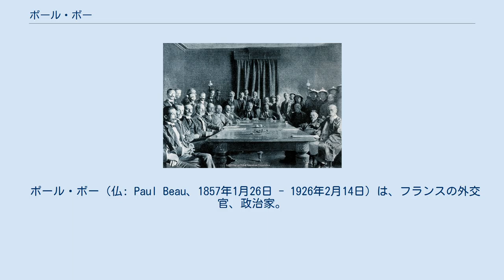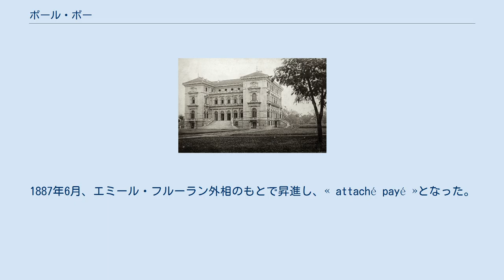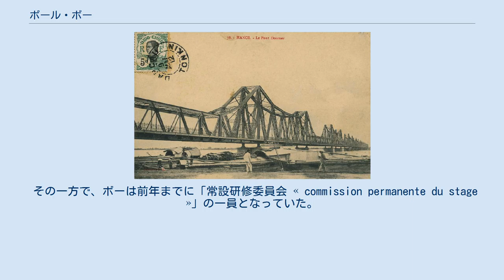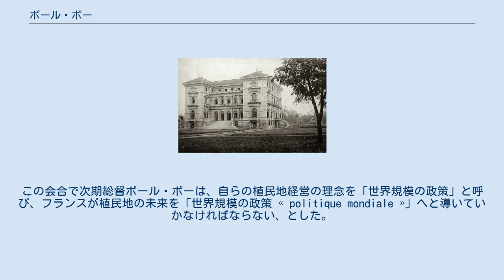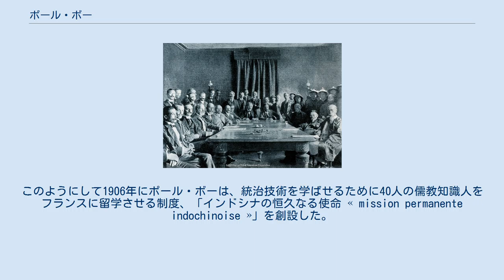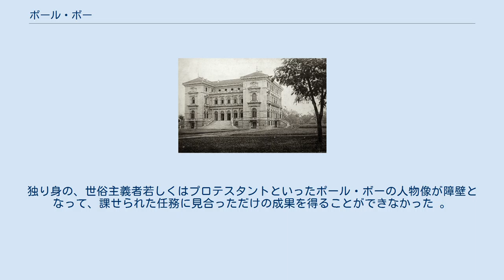ポール・ボー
辛丑条約（北京議定書）締結時の集合写真。
正面右の卓上に右肘をついている人物がポール・ボーである。
 ポール・ボー（仏: Paul Beau、1857年1月26日 - 1926年2月14日）は、フランスの外交官、政治家。
義和団事件における清国との講和交渉にフランス全権として赴く。
1902年から1908年までフランス領インドシナ総督を務めた。
それまでの植民地経営を転換し、行政組織の変革、インフラ投資を行った。
1911年から駐スイス大使。
第一次世界大戦の戦後処理交渉でもフランス代表として意見を述べた。
 ジャン・バティスト・ポール・ボーは、シャラント＝マリティーム県メディス出身の遠洋航路船の船長を父とし、ボルドーに生まれる。
法律を学び、資格を取得した。
 1880年5月にフランス外務省の官房に「配属認可」されて、ポール・ボーの外交キャリアが始まった。
この「配属認可 « attaché autorisé »」は、正式の資格を持って外務省の職員になったのではなく、彼に外務省官房による（配属の）認証が下りて職員になったことを意味する。
当時はシャルル・ド・フレシネが首相であった。
フレシネは穏健な共和主義者であった。
フレシネの支持により若き配属職員ポール・ボーの一連の出世に利便が図られた。
 当初ポール・ボーは中央行政か内閣官房で働き、この時期の見事な働きぶりのおかげで、見かけ以上に政治的な指導力があることを示すことができた。
1883年の初めにジュール・フェリーが首相になると、ボーはシャルマン＝ラクール外相の官房に「配属認可」職員として再任される。
同年11月にフェリーが外交問題の指揮を執ったときには、「配属 « attaché »」の肩書を得た（1884年1月）。
1887年6月、エミール・フルーラン外相のもとで昇進し、« attaché payé »となった。
 1888年12月28日に、ローマのクイリナーレ宮の三等秘書官の候補として名前が挙がり、外交官になる道筋が立ったが、この予定は少々延期された。
結局1889年7月に学士院の職員としてポール・ボーはパリへ戻り、1891年4月にフレシネの新内閣の下で外相を務めるアレクサンドル・リボーの官房に入った。
1892年11月、外相の政務室長となり、1893年2月には二等秘書官となった。
 ガブリエル・アノトーが1894年5月31日に外相に就任してからは、さらなる昇進の機会を得た。
1895年11月1日に政府が瓦解するまで、外務省の長官補佐に就任した。
のちに最も信頼の厚い政友の一人となるレオン・ブルジョワが外務に当たることになり、このときの1896年4-5月、ポール・ボーは一時的に外務省の長官となった。
 その一方で、ボーは前年までに「常設研修委員会 « commission permanente du stage »」の一員となっていた。
この委員会は、第三共和政において初めて設置されたものであり、外交官の質の確保を目的として、外交官候補に成果を互いに競わせるものである。
この委員会は誰を加入させて誰を加入させないかを決定する決定機関となり得たため、ある種の "cooptation" として生き残っていた。
"cooptation" とは現会員が新規会員を指名する組織のことを指す。
ボーはこの委員会に1900年4月まで参加したが、自分の考えを新しく入れるようなことなく今まで通りの基準で外交官を選んだ。
確かに、共和制が確立するにしたがって新しい団体が現れていた。
前時代の保守的貴族階級の富裕層から共和思想を受け継いだ専門職階層こそがポール・ボーを輩出した階層である。
 テオフィル・デルカッセの外相就任時の1898年7月、秘書局の人事課課長に任命されたが、1901年3月に外務省の支持を得て、ポール・ボーは外務畑に戻った。
 中国 (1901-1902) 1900年6月から8月の間、大清帝国の首都北京で義和団事件（欧米では「北京の55日」の名で呼ばれることもある）が勃発。
事件発生当時の駐清国フランス大使、ステファン・ピションを引き継いで、ポール・ボーはフランスの全権特使として清国へ派遣された。
 彼はまた、義和団事件を最終的に解決させるための賠償交渉時にもフランスを代表して事に当たり、この目的は1901年9月7日に清国と欧米列強とが友好的な関係を正式に再開させるための条約が調印さ...